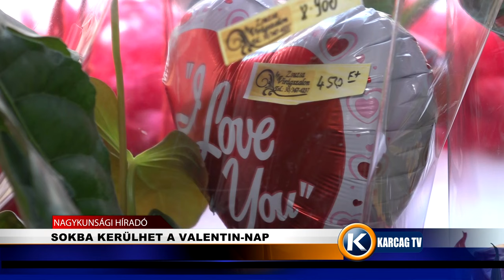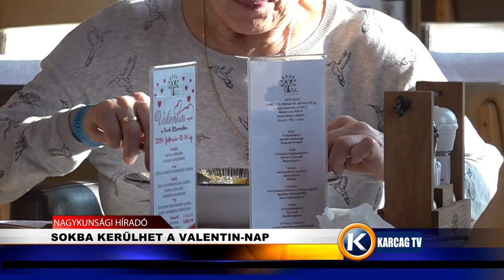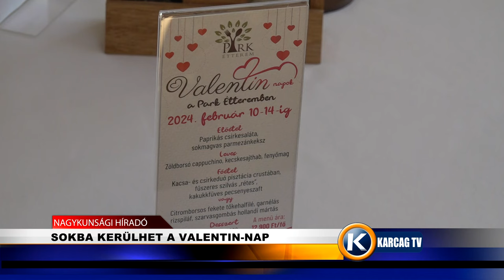SOKBA KERÜLHET A VALENTIN NAP